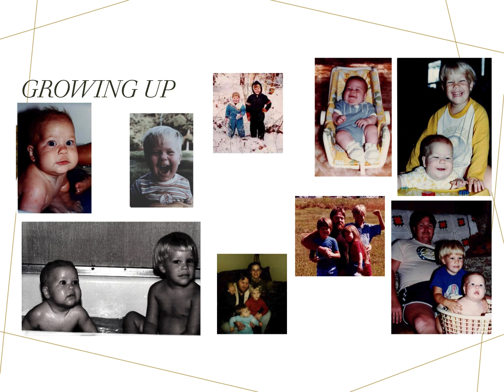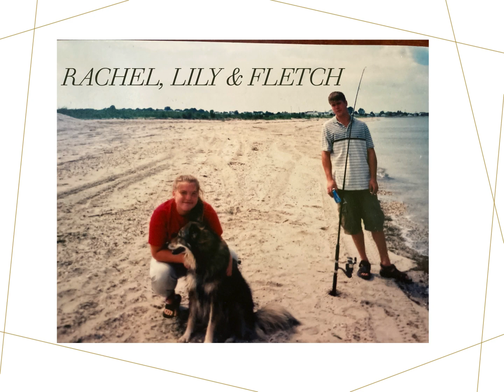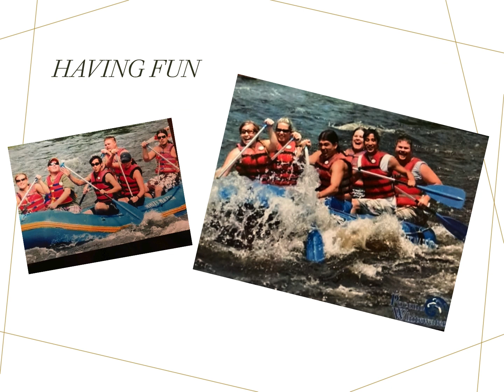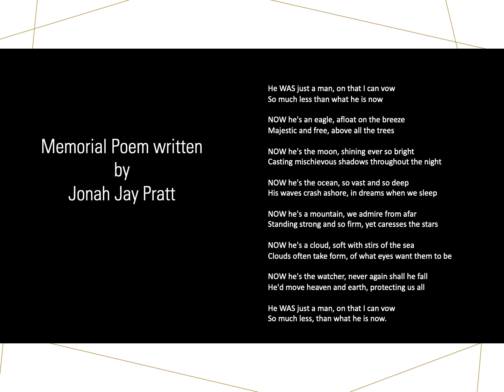Fletchers Memorial Day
I created this so folks could know Fletcher and see the beauty of his life.  He is deeply missed by many.  No one is perfect, but looking over his life, we can see love and deep emotions.  He loved deeply and protected all those he cared about.   I will miss my son, deeply.  His favorite band  Dropkick Murphy plays in the background.